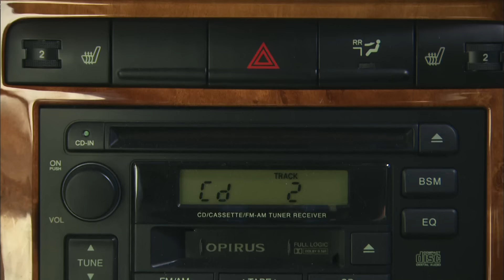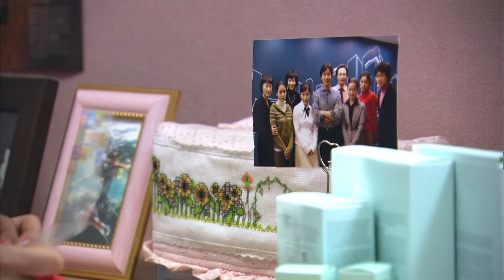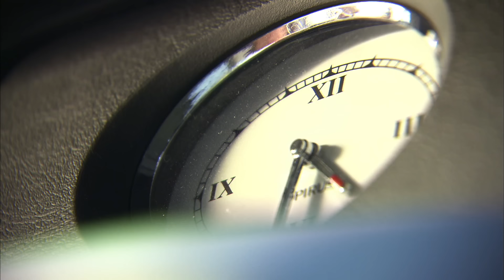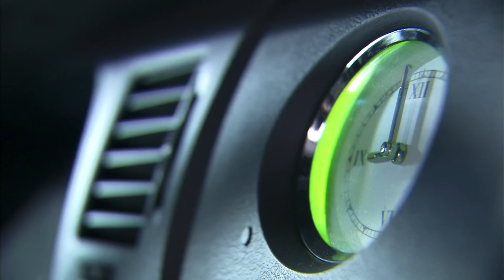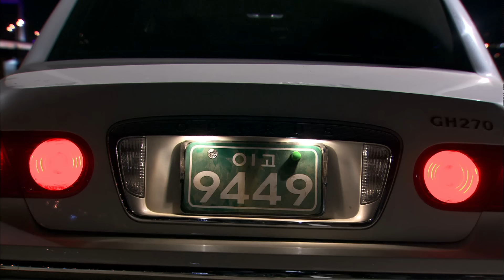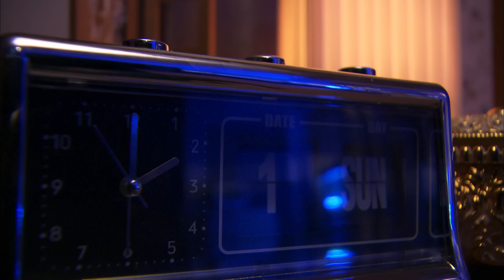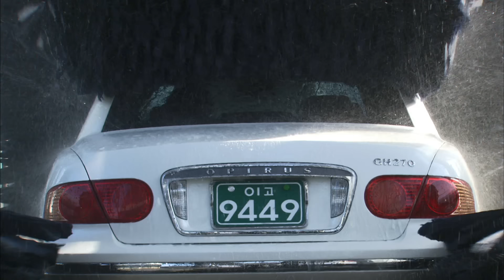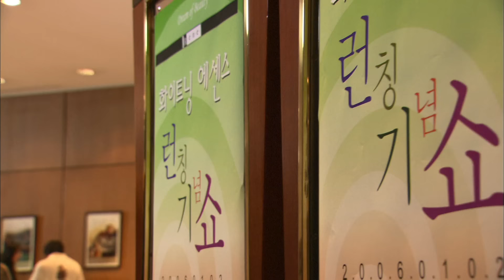[드라마시티] 나는 그날 차 트렁크를 열지 말았어야 했다..ㅣ트렁크ㅣKBS 2006.01.14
그녀는 현재 생활이 무척이나 만족스럽다. 외국계 화장품 한국지사 팀장 직위, 최신형 가전제품들이 완비된 오피스텔, 머리끝부터 발끝까지 자신을 존중해주는 명품들, 그리고 얼마 전에 새로 구입한 자동차까지. 그녀는 언제나 가능한 것을 원했고, 원하는 것은 가능하게 만들어 왔다.
몇 달 전부터 매달려온 신제품 런칭 행사와 미국에서 들어오는 본사 부사장 수행 업무를 완벽하게 마무리하는 것도 얼마든지 가능하고 얼마든지 원하던 일이다. 그날 갑작스러운 상황이 벌어지지 않았다면, 새 차의 트렁크를 열어볼 일이 없었다면, 그 안에 누군가 들어있지 않았다면, 모든 일은 만족스럽게 완성되어 갔을 것이다.
하지만 돌이킬 수 없는 일로 불평할 그녀가 아니다. 계획대로 모든 것이 평화롭게 진행될 수 있는 방법은 얼마든지 있을테니까..

[드라마시티] 나는 그날 차의 트렁크를 열어보지 말았어야 했다..ㅣ트렁크ㅣKBS 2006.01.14

KOREAN DRAMA